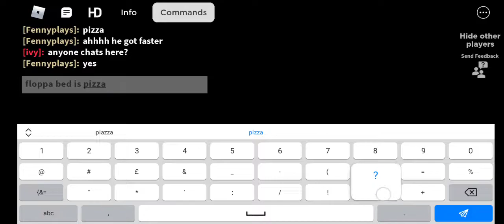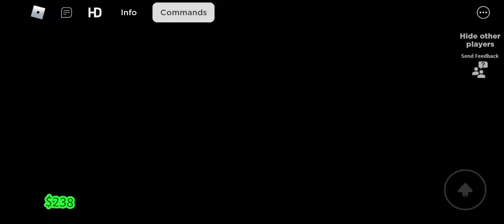raise a bloppa